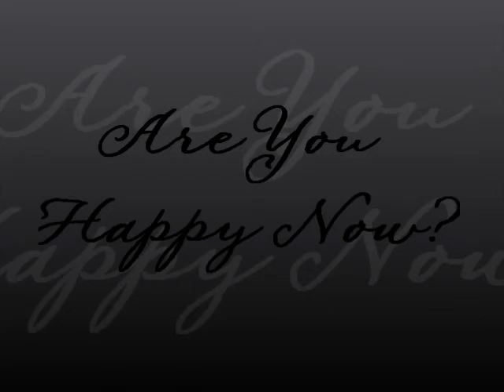Sims 3 l Are You Happy Now? l Help Stop Bullying!